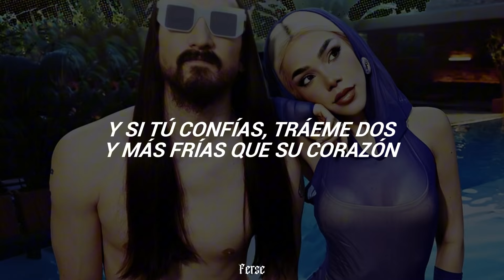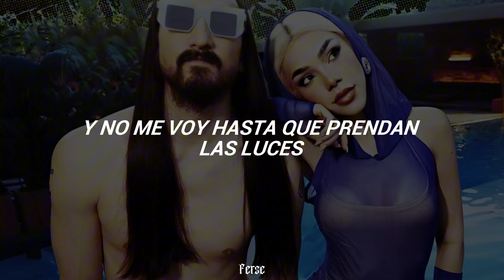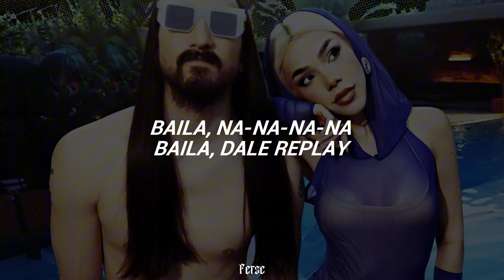Kenia OS & Steve Aoki - Replay (Letra/Lyrics)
❥ Canción: Kenia OS & Steve Aoki - Replay

aquí la letra para que cantes a todo pulmón:

Ya tengo pronóstico
Descontrol
No vamo’ a ver el Sol

Y si tú confías
Tráeme dos y más frías
Que su corazón

No dejemos pa’ mañana
Lo que podemos hacernos hoy
(Tonight)

Y este party no se acaba
Y si se acaba es porque me voy
Y no me voy
Hasta que prendan las luces
Hasta que la vista se nuble
Y olvidemos nuestro pasado
Que este feeling se haga costumbre

Que se rompa el suelo
Baila, na-na-na
Baila, dale replay
Baila, na-na-na
Baila, dale replay

Baila na-na-na
Baila, dale replay
Baila na-na-na, bai, bai